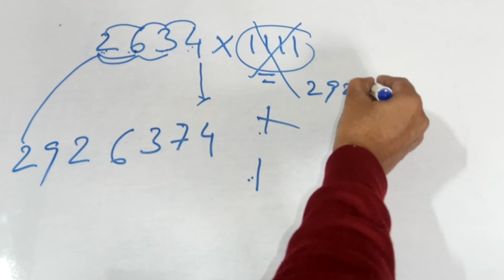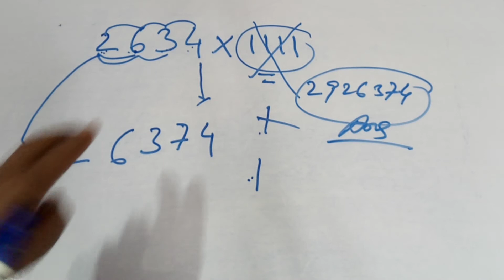Multiplication Trick | Multiply by 1111 | Viral Math Trick | 2021 New Trick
This is totally new concept and trick used for multiplication of any number by 1111. First watch video and increase your status of qualification.